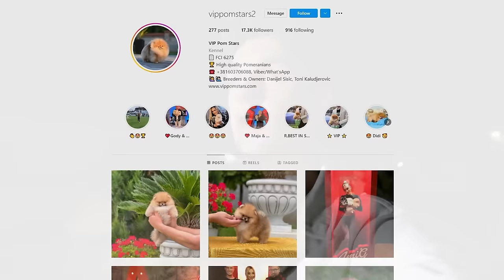ŽIVIM SA 100 POMERANACA